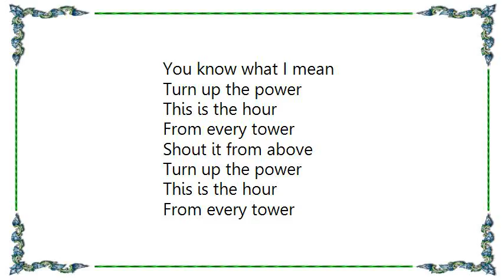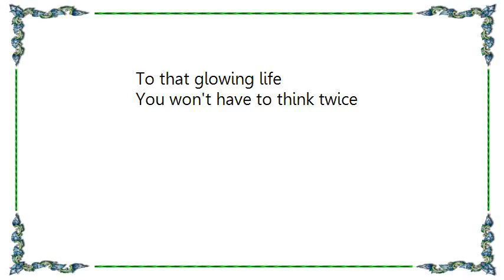Information Society - 1000000 Watts of Love Lyrics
[Lyrics Information Society - 1000000 Watts of Love]
There comes a time when
You need a good friend
But all that you have
Is that glowing screen

You know you could fly
Your hate a run high
But you've been squeezed in
To that same old scene

Turn up the power
This is the hour
From every tower
Shout it from above

From every tower
A million watts of love

By turning that switch
You're finding your niche
And you could tell then
Where to put the advice

You should get back in
It's time to jack in
We'll help you hack in
To that glowing life
You won't have to think twice